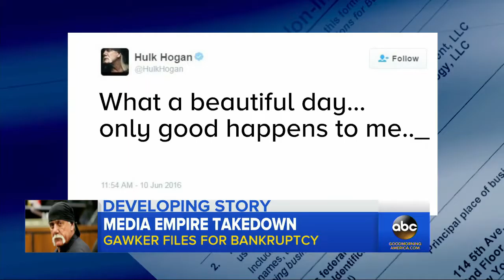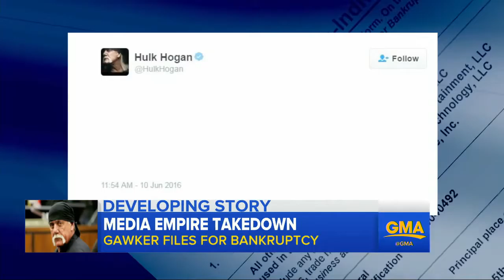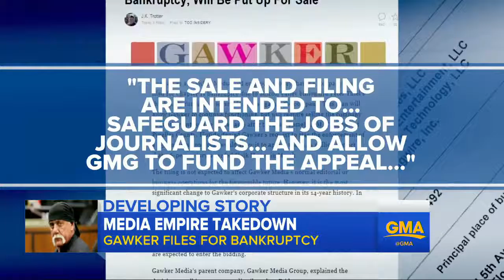Gawker Files for Bankruptcy After Hulk Hogan Lawsuit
June 10 -- Gawker Media filed for bankruptcy and put itself up for sale after losing a $140 million invasion-of-privacy suit brought by former professional wrestler .

Gawker Media has filed for bankruptcy, and find itself on the auction block after being ordered to pay out $140 million dollars in damages after losing it's Hulk .

The gossip website files for bankruptcy protection after the $140 million verdict in the Hogan sex tape case.

On Friday, Gawker Media filed for chapter 11 bankruptcy protection after a years long legal battle with former professional wrestler Hulk Hogan. A Florida jury .